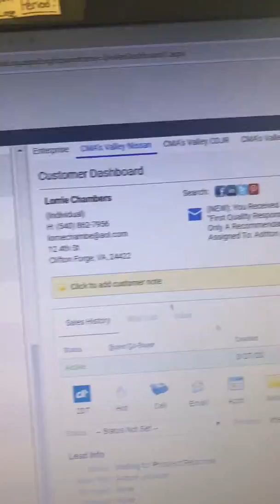Hi Lorrie 3-28